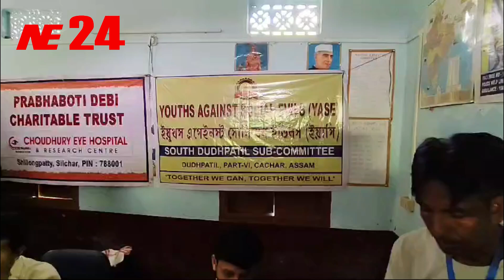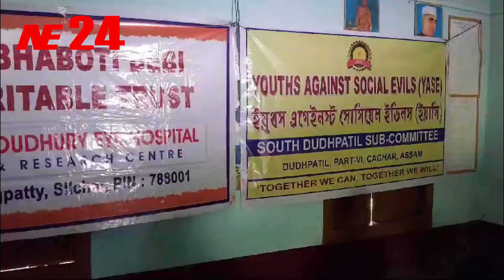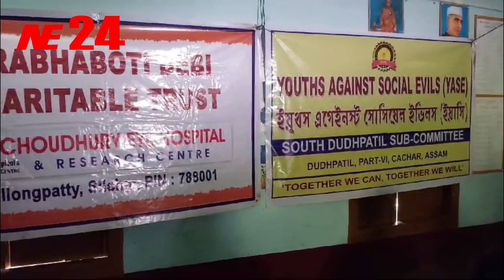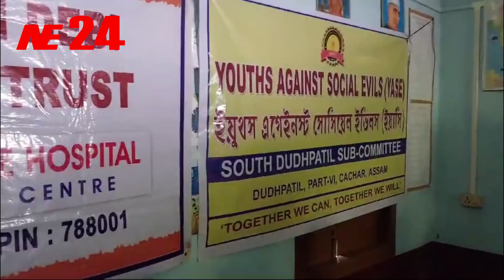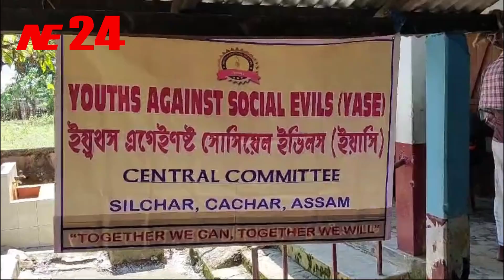বিনামূল্যে ছানি শনাক্তকরন ও চক্ষু পরীক্ষা শিবিরের আয়োজন